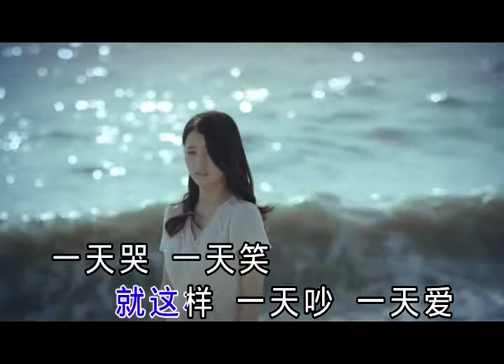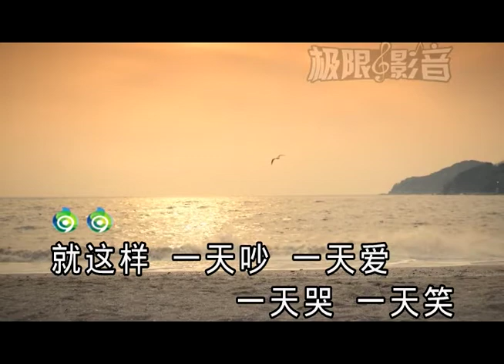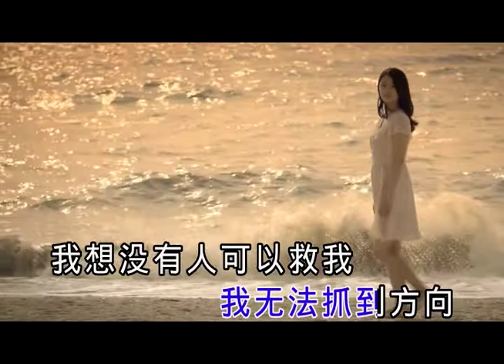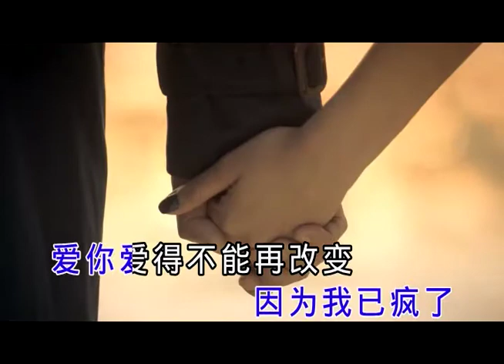(1996) 潘美辰 (Pan Mei Chen): 我想是我瞎了眼 (KTV 伴唱版)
我想是我瞎了眼
Follow 潘美辰 (Pan Mei Chen)